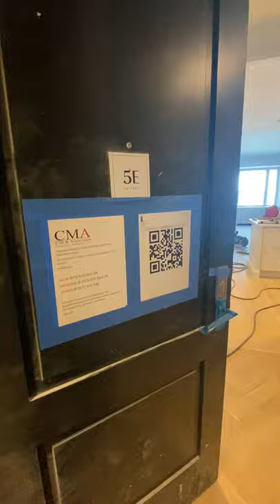Beckford Tower - 301 East 80th Street